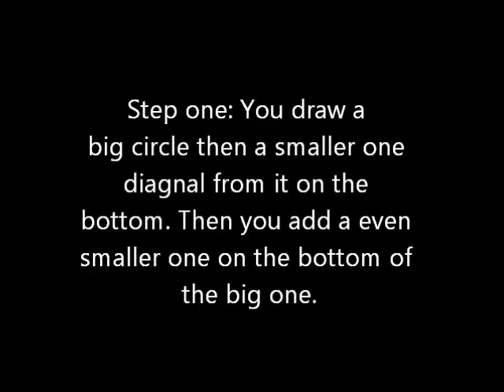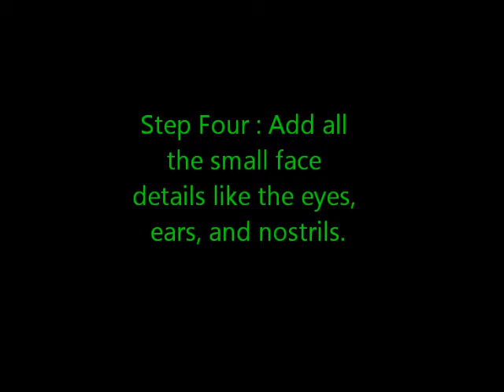How to draw a horse head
This video shows you how to draw a horse head. Sorry if its a little sloppy... i was in a hurry.